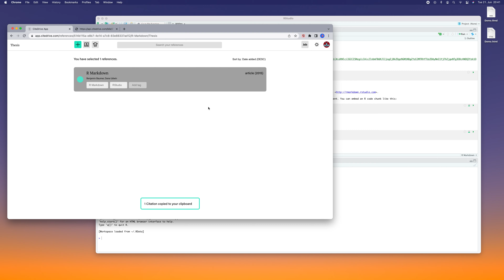With CiteDrive you can automatically export your references to a BibTeX file in your RMarkdown.